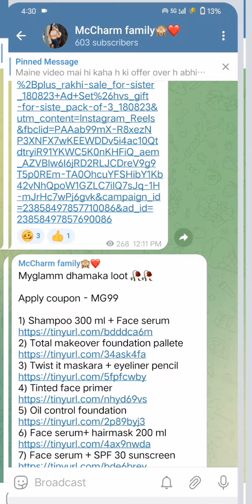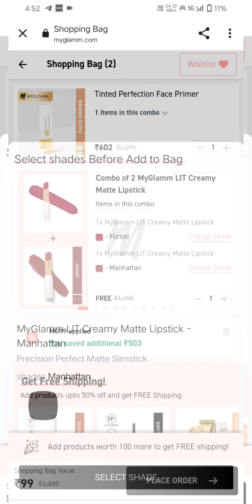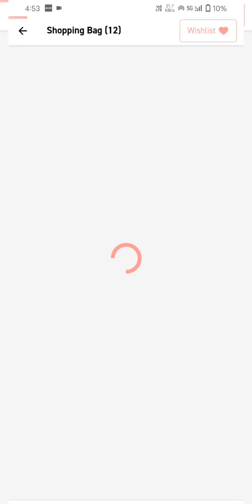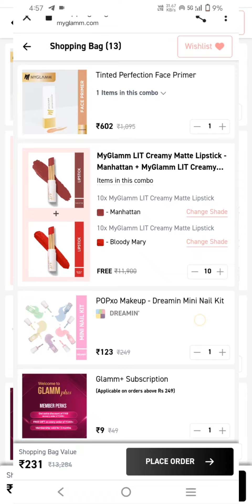Myglamm biggest(Bug) dhamaka💥loot offer🔥|20+ lipstick in ₹0 rs🤩🤩|McCharm Official🥀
Myglamm biggest(Bug) dhamaka💥loot offer🔥|20+ lipstick in ₹0 rs🤩🤩|
viralvideoMamaearth register & 150 mamacash
or use my code: ASAEZZHGC

Search terms👇
Myglamm loot offer
Myglamm 20+ lipstick bug loot
Myglam free foundation pallate
Myglamm free lipstick loot
Mamaearth free product
Mamaearth product in 22/-
Facec canada loot offer
2000/- product for free
Facec canada jwellery box for free
Facec canada makeup 5 in 1 brush review
Facec canada free lipstick
Shorts
Support video
Best viral tricks